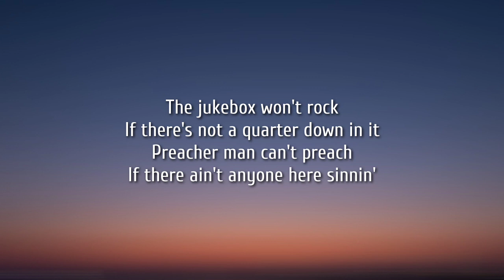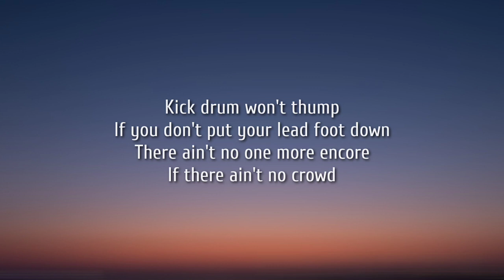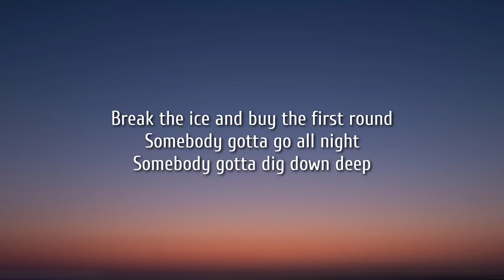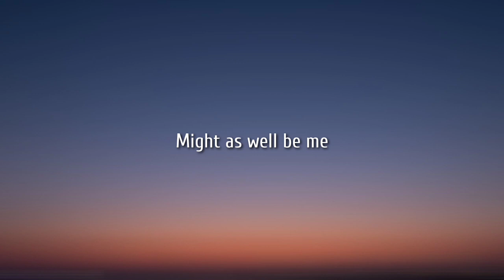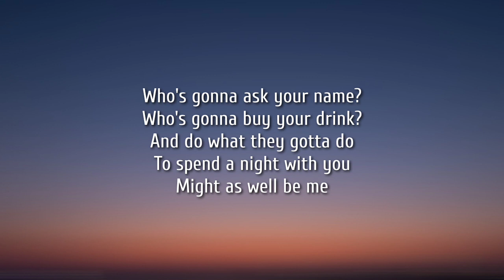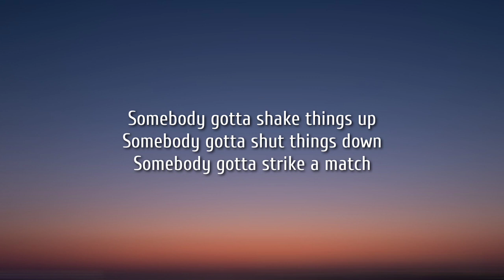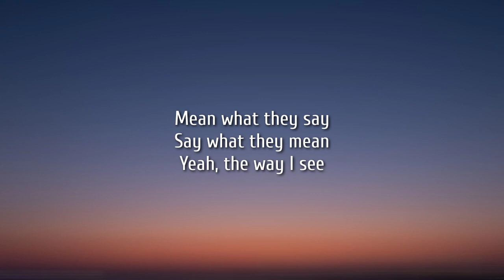Brothers Osborne - Might As Well Be Me (Lyrics)